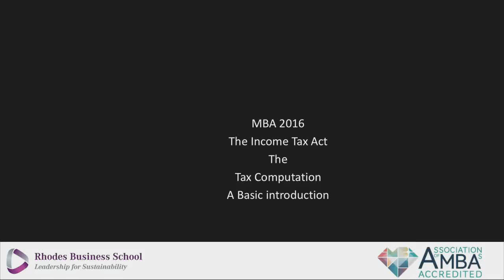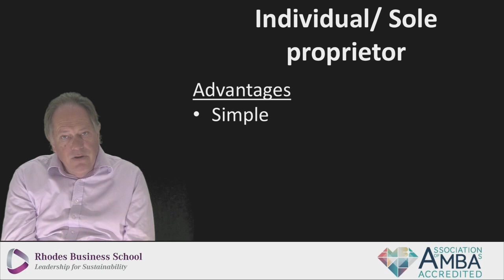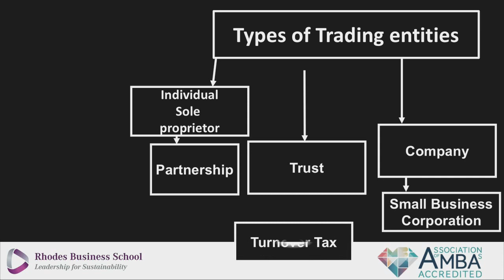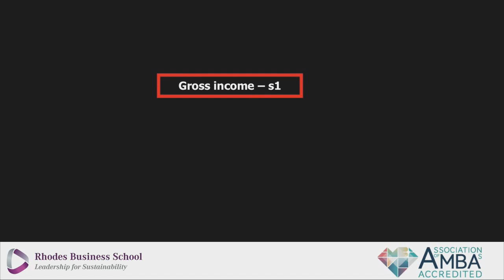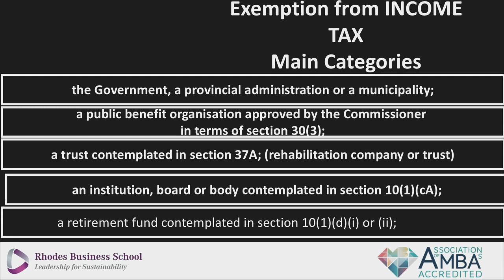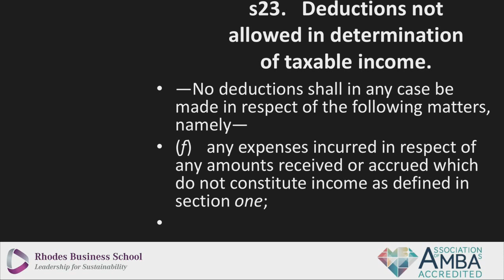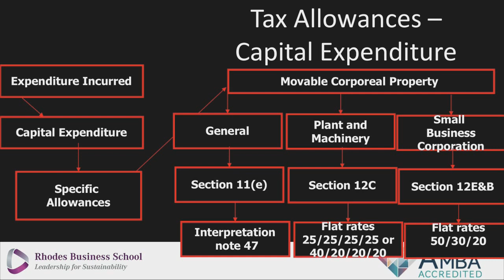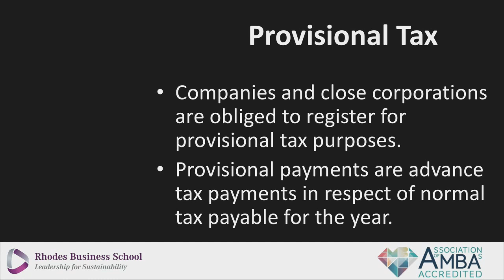Income tax MBA 2016